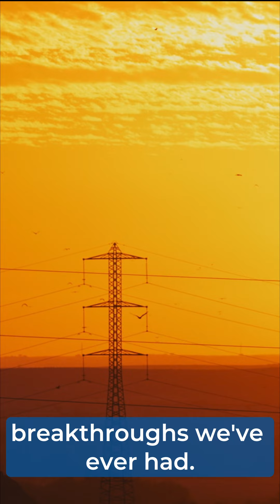Meet Kim Cave-Ayland, an engineer who's pushing boundaries and making a difference. C...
Meet Kim Cave-Ayland, an engineer who's pushing boundaries and making a difference. Click to learn more about her incredible journey.